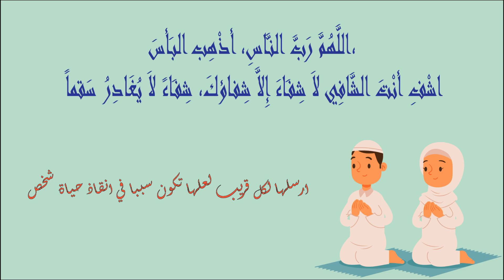pharmacies De Garde salé HAY CHMAOU - SAID HAJJI Ouvertes aujourdhui 👾 Du 19 Au 25 Juin #2023